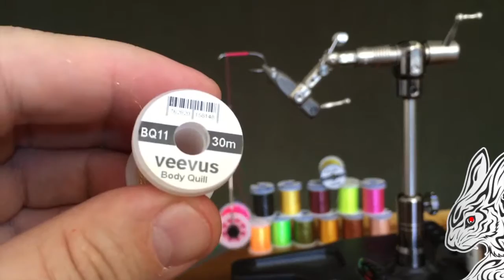Veevus Body Quill Thread